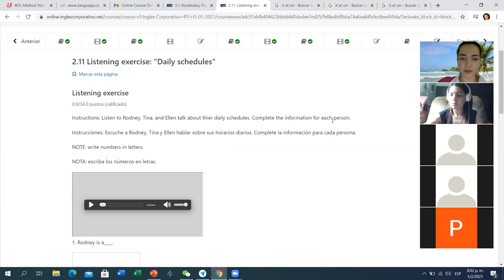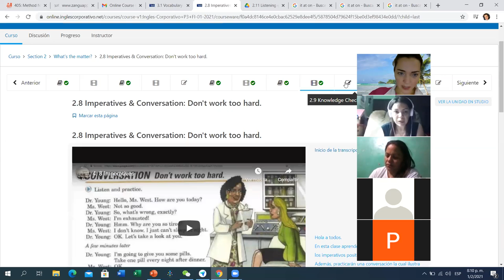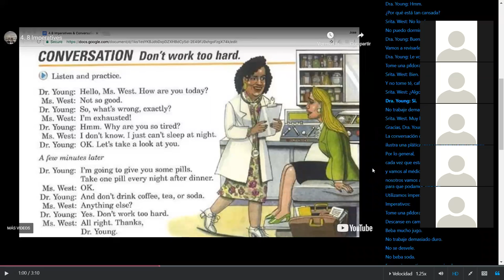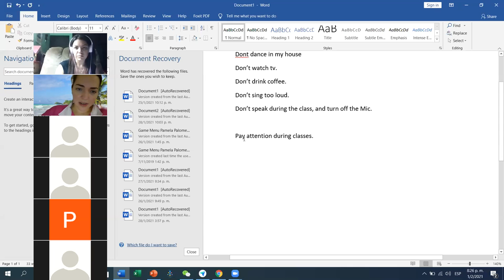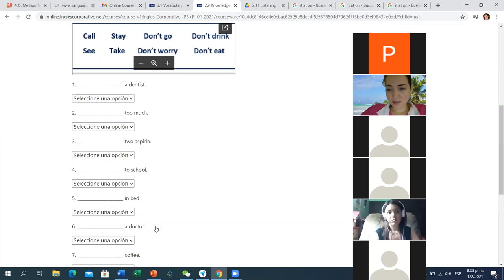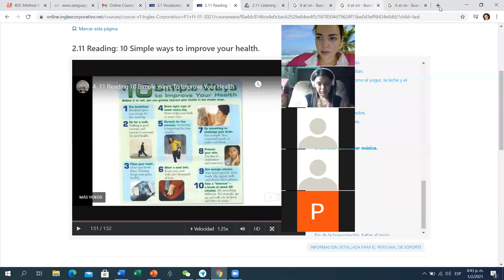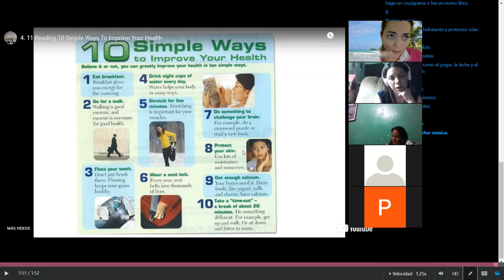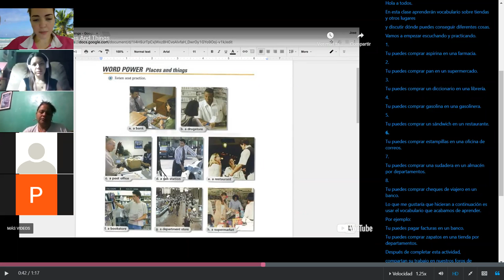Ingles Corporativo-Day 5 P3-04-8-9-PM